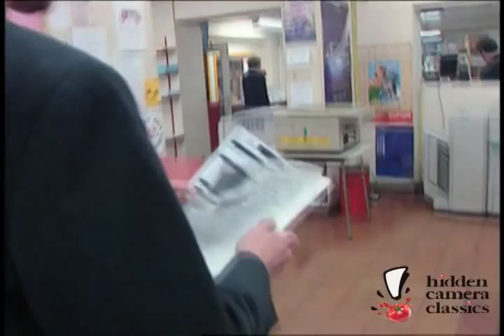Explosive Photocopier Prank!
The customers want to make their own photocopies, but when they lift the lid, the machine explodes right in their face!

A presentation of Hidden Camera Classics, the official Just For Laughs YouTube channel from the 70s and 80s! These pranks are from the series known as "Just Kidding" and "Only Joking." Some of the funniest, greatest, most amazing, most hilarious... and some terrible, hidden camera pranks from the past!